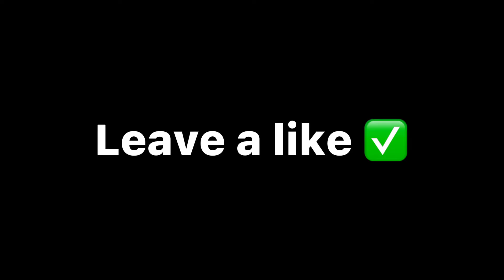Best PS4 PLAYER SWITCHES TO 144 FPS/ZEROBTW🔥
LIKE AND SUB NEW CONTENT COMING

IG ZEROXZIE